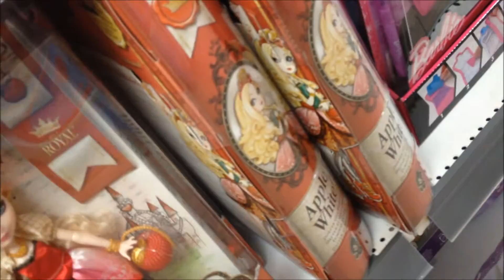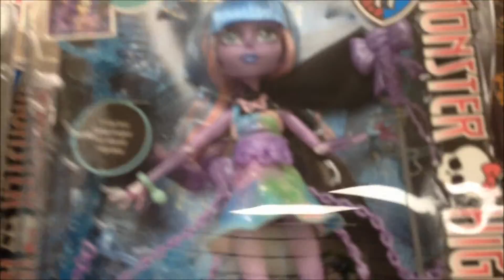RinLin's Toyhunt and Thrifthopping #3 - Dollie stuff!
Third time's the charm! My 3rd Toy Hunt + Thrifthopping. Enjoy!

MY PAGES

My Etsy